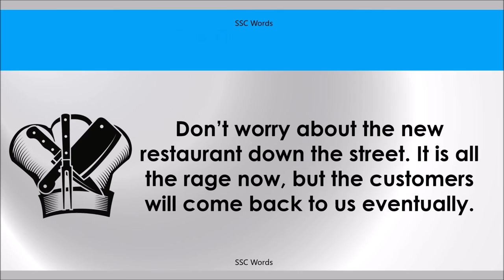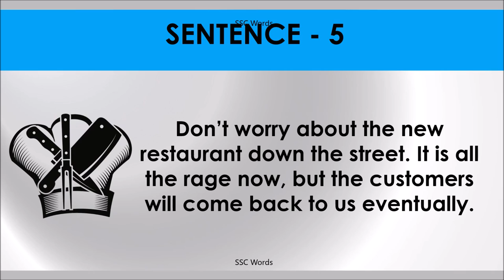ALL THE RAGE Idiom 307 # Meaning and five sentences # SSC Words